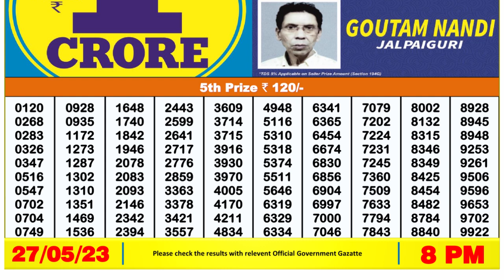Dear Lottery Sambad 8pm today 27.05.23 Nagaland State Lottery Result